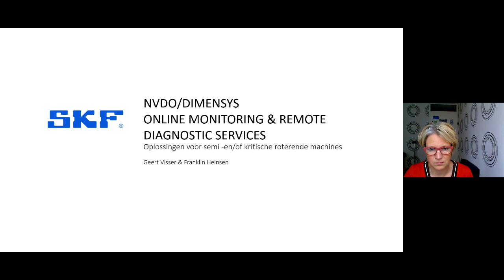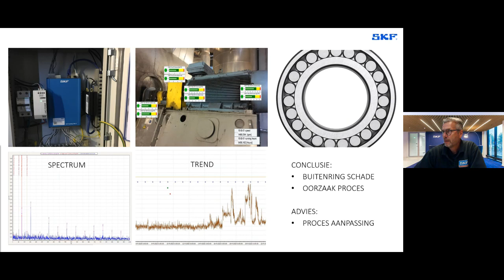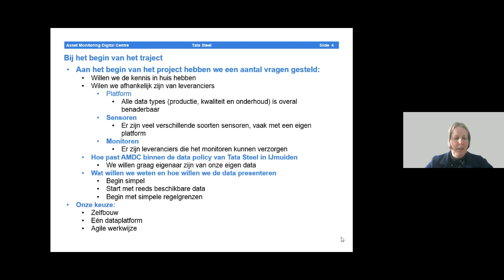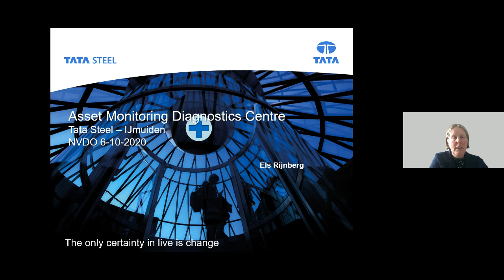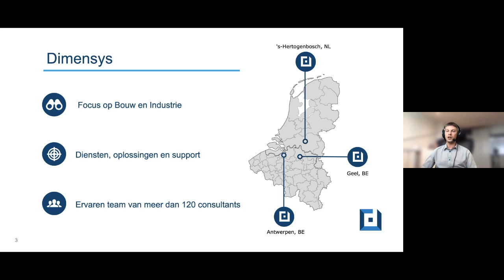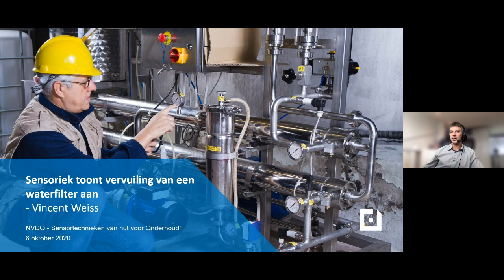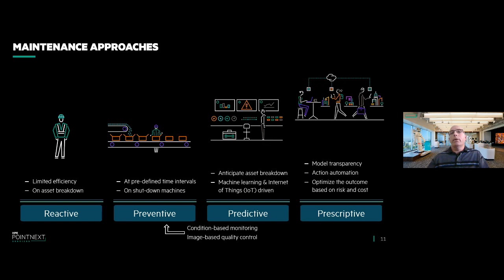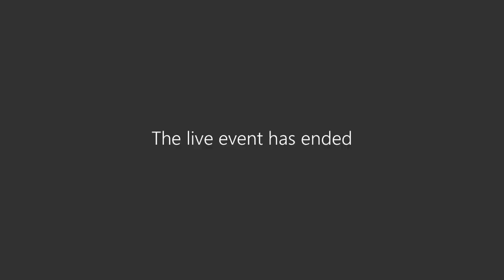20201006 Web Rendez Vous NVDO & Dimensys Sensortechnieken van nut voor het onderhoud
Web Rendez Vous NVDO & Dimensys Sensortechnieken van nut voor het onderhoud